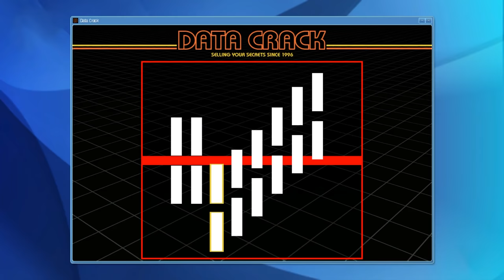GTA 5 - Epic💲JOKER Michael, Trevor and Franklin💲Robbing Biggest Bank Heist💲(FIVE Star COP Battle)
GTA 5 - Epic JOKER Michael Trevor Franklin Robbing Biggest Bank Heist(FIVE Star COP Battle Helicopter Heist Escape)

Artist Name - Dropkick Murphys -
Original Song - The State of Massachusetts